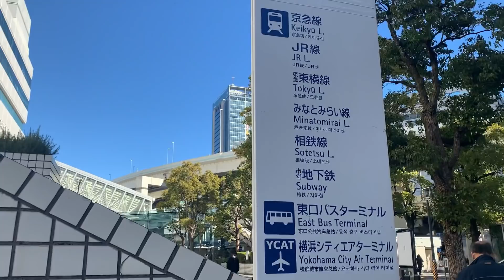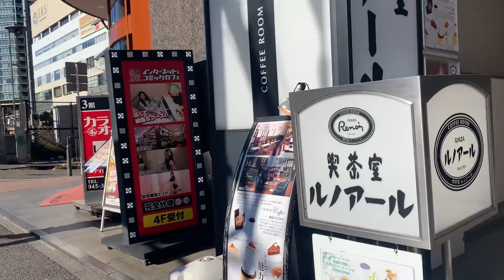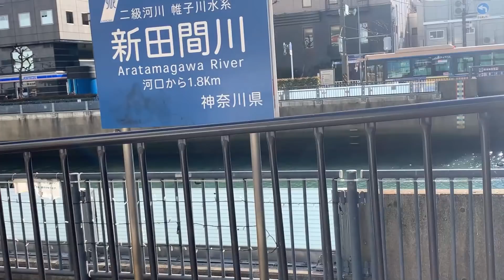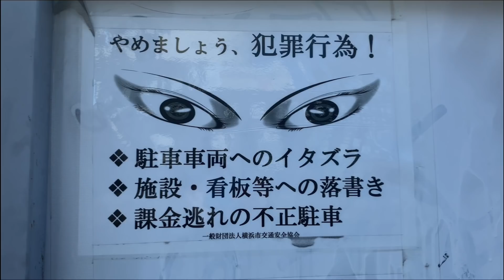横浜駅の周りを歩く／Walking Around Yokohama Station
横浜駅のまわりをただ散歩するだけの動画です。

Music
▷2:23 AM／ しゃろう